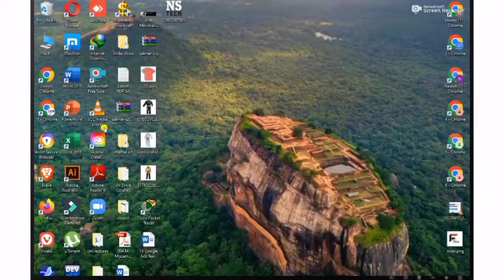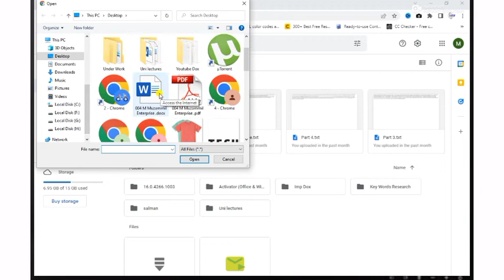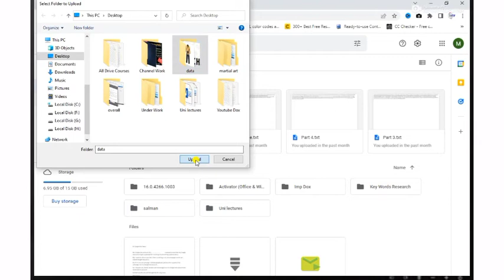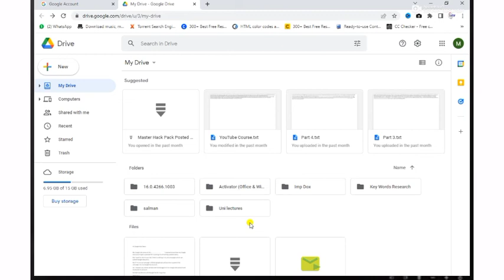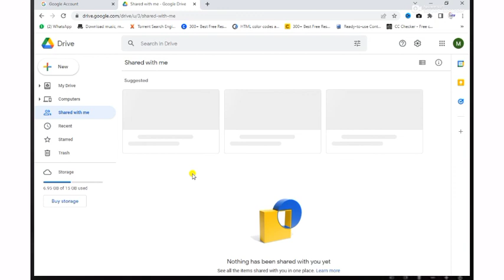Save Data For Long Term in Google Drive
what is google drive ? instructions to utilize google drive ?save your significant photographs recordings archive documents on the web ,How to Permanently Store Your Photos|Videos| Documents|Files Safely on web , Save any sort of record , photographs, recordings, and music free of charge
Interesting Videos